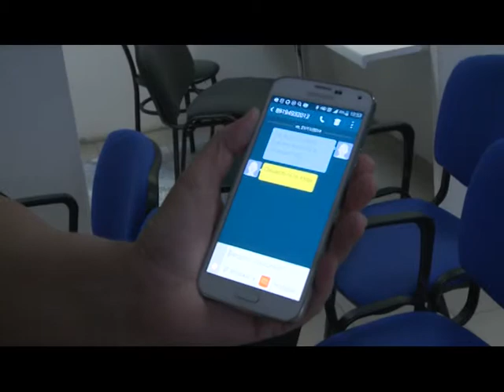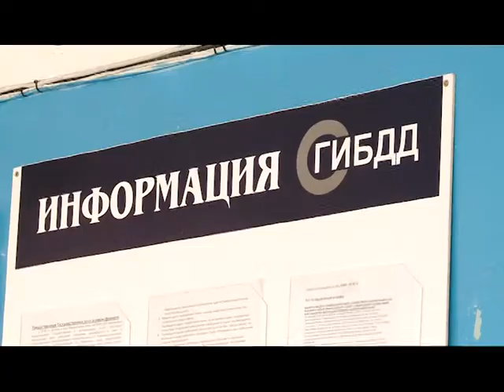26 11 2014 Новый взгляд 500 рублей для комиссаров в ГИБДД